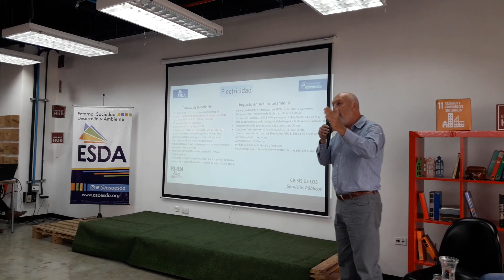ESDA sobre crisis de los servicios públicos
La ESDA realizó informe sobre la crisis que vivió el pueblo de Venezuela respecto a la afectación de los servicios públicos luego del apagón del pasado 7 de marzo.